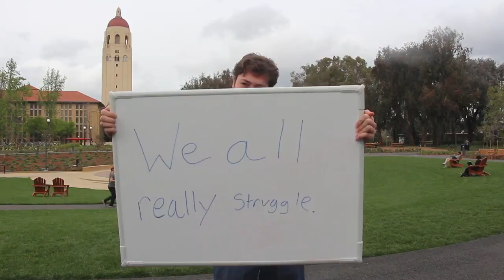Stanford I Screwed Up